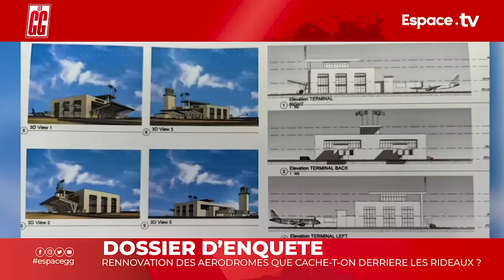DOSSIER D’ENQUETE : RENNOVATION DES AERODROMES QUE CACHE t ON DERRIERE LES RIDEAUX ?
DOSSIER D’ENQUETE  : RENNOVATION DES AERODROMES QUE CACHE t ON DERRIERE LES RIDEAUX ?  @EspaceTVGuinee